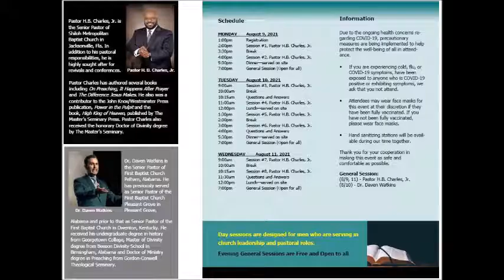Resurrected Reformed Baptist Church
Grace to you and peace from God our Father
and the Lord Jesus Christ. Blessed be theGod
and Father of our Lord Jesus Christ,
who has blessed us in Christ with every spiritual
blessing in the heavenly places,we greet you!
This a Christ exalting, bible believing family of believers!